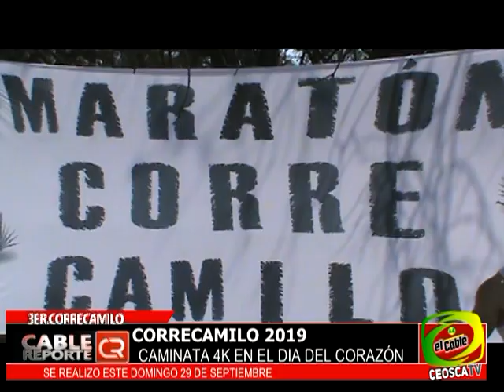CORRECAMILO 2019 - 3ERA EDICION